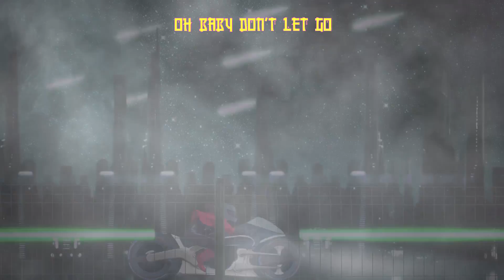Arigato Massaï - Don't Let Go feat. Tessa B (Lyrics video)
Written & composed by Arigato Massaï
Interpreted by Tessa B